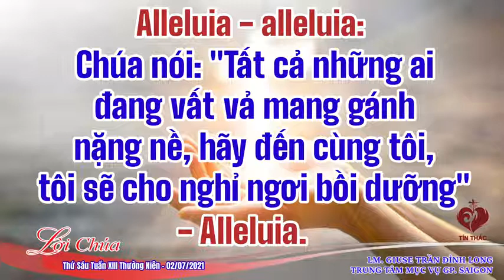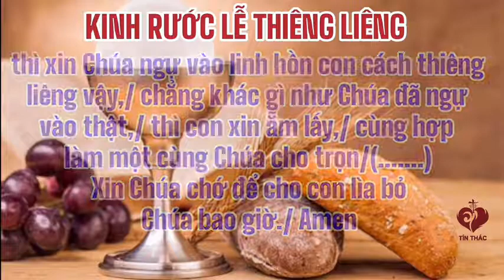Lời Chúa Thứ Sáu Tuần XIII Thường Niên, 02.07.2021